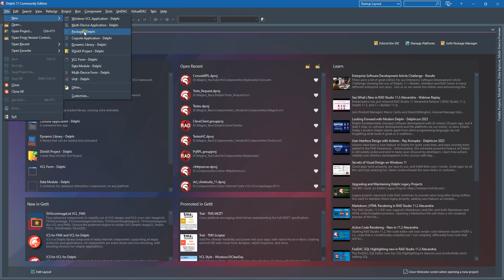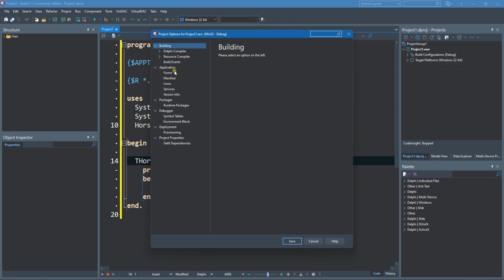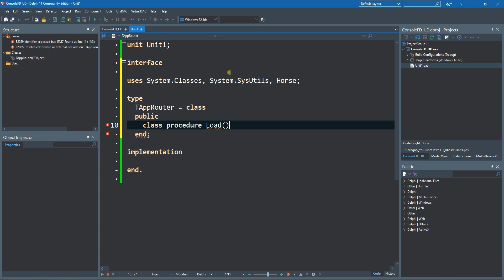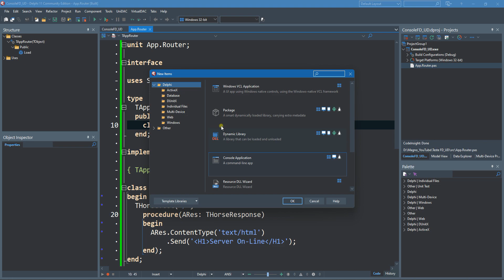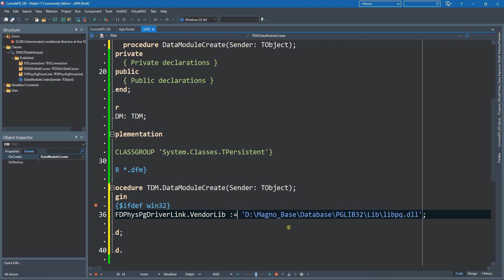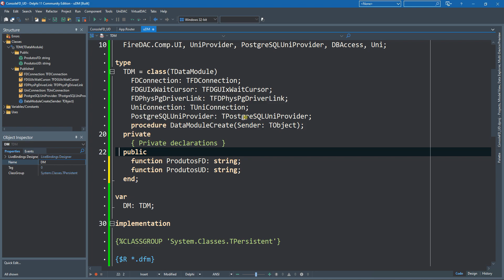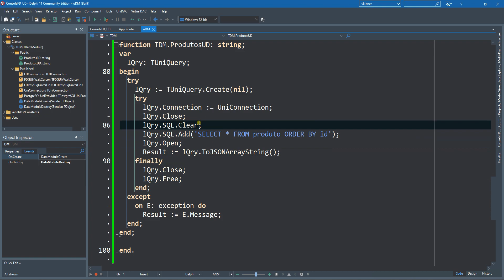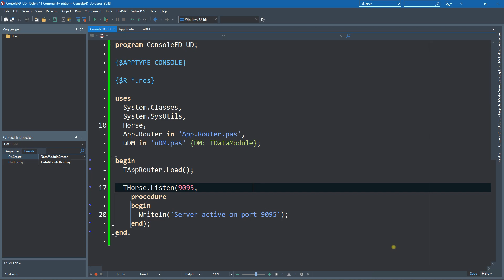701 - FireDAC & UniDAC - P01